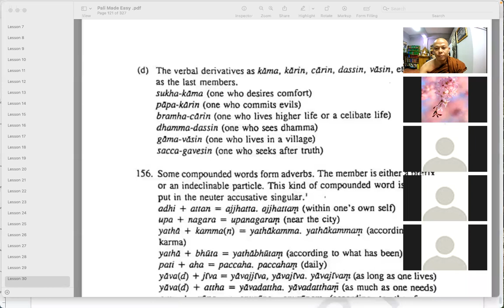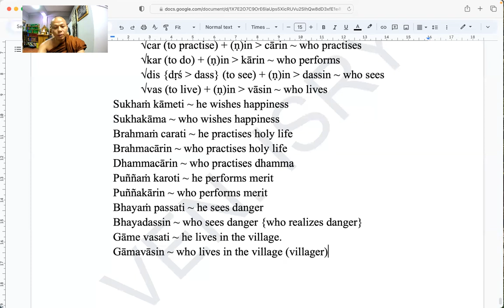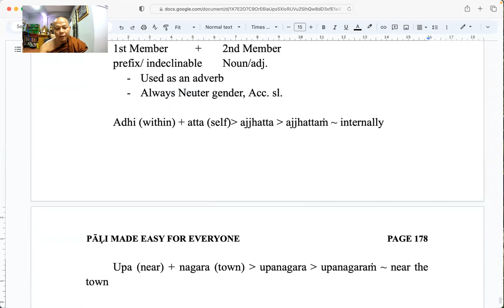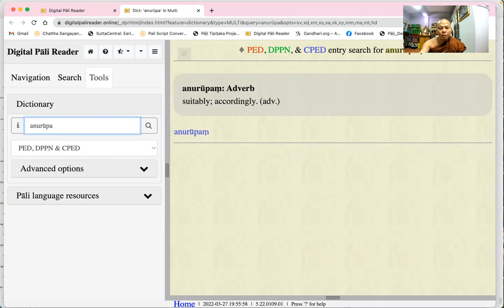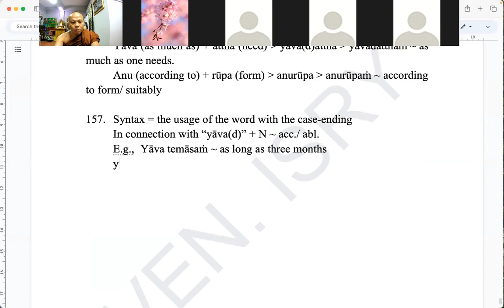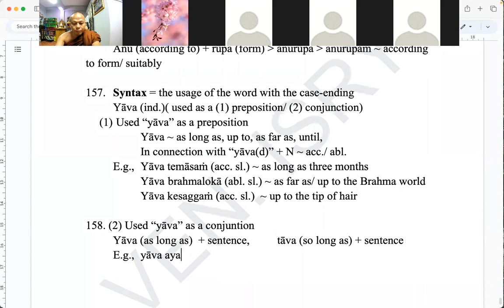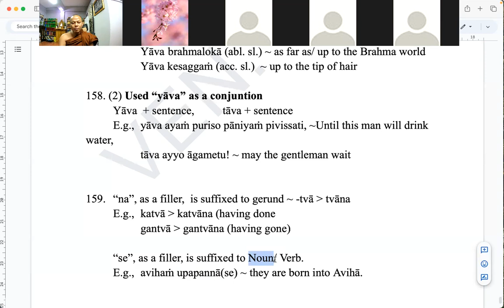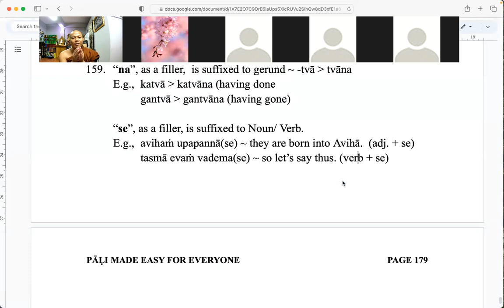(99) PME Lesson (30) Adverbial Compound